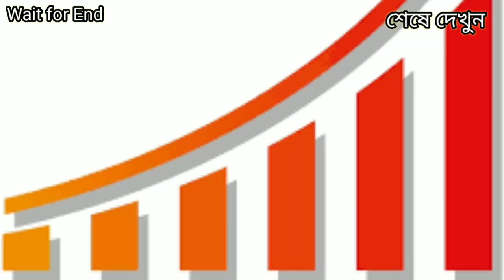Teri Baaton Mein Aisa Uljha Jiya | Official Trailer | Shahid Kapoor & Kriti Sanon | Dinesh V |9thFeb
Get ready to experience the biggest family entertainer of the year! 😍🤖

Jio Studios & Dinesh Vijan present TeriBaatonMeinAisaUljhaJiya in cinemas this valentine's week, 9th February 2024!

Cast: Shahid Kapoor, Kriti Sanon, Dharmendra, Dimple Kapadia
Directed By: Amit Joshi & Aradhana Sah
Produced By: Dinesh Vijan
Produced By: Jyoti Deshpande
Produced By: Laxman Utekar
Story, Screenplay & Dialogue By: Amit Joshi & Aradhana Sah
Director Of Photography: Laxman Utekar
Co-Producer: Sharada Karki Jalota & Pooja Prem Patheja
Production Design: Mayur Sharma
Editor: Manish Pradhan
Chief Assistant Director: Sunil Shekhar Shetty
Executive Producer: Sanjeev Mishra
Costume Designer: Anisha Jain (Shahid Kapoor) & Tia Raju Mampilly
Costume Designer: Sukriti Grover (Kriti Sanon),
Sound Designer: Sanal George
Background Score: Sachin - Jigar
Music On: T-series
Post Production: The Post Co.
Casting: Vaibhav Vishant
VFX: Redefine

kriti sanon news
shahid kapoor news
teri baaton
teri baaton mein aisa uljha jiya song whatsapp status
teri baaton mein aisa uljha jiya trailer review